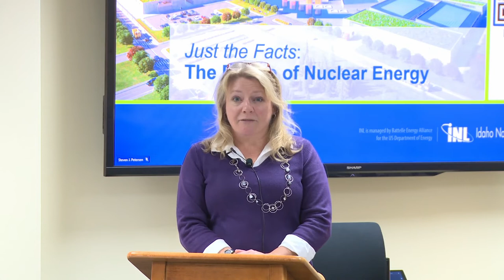Just the Facts: Future of Nuclear Panel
Building on an effort launched in 2019, Idaho National Laboratory held a series of community discussions to answer the public’s questions. The topic of the latest series was the future of nuclear energy. The discussion focused on the projects INL is working on, how the lab works with industry and communities, and what nuclear can do besides make electricity.